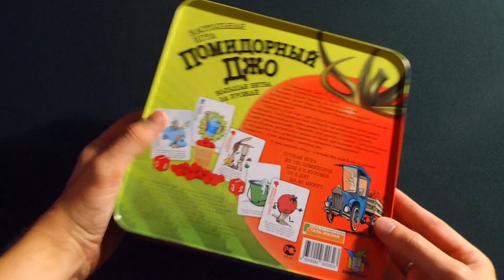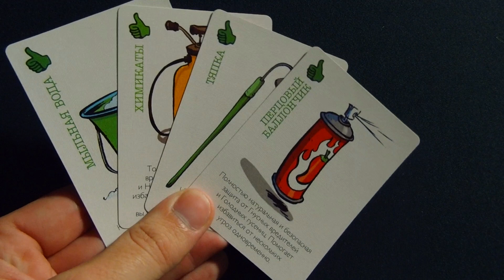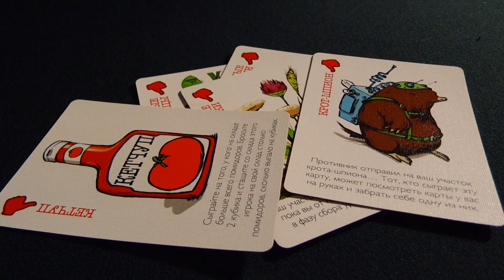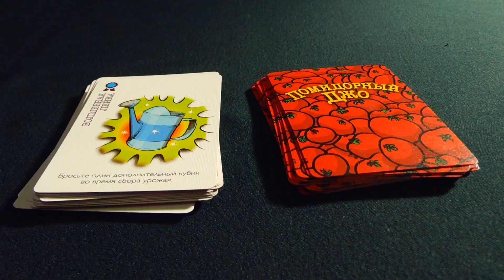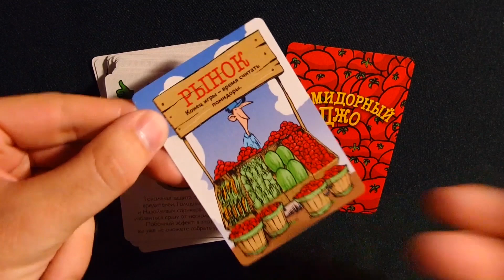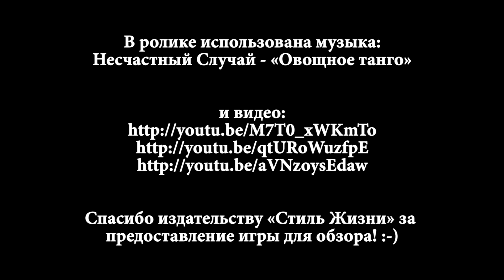Помидорный Джо. Настольная игра — обзор "Два в Кубе"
Концу летне-огородного сезона 2013 торжественно посвящается! Обзор самой помидорной среди настольных и самой настольной среди помидорных игр - "The Big Fat Tomato Game", с июля месяца известной также под названием "Помидорный Джо"!